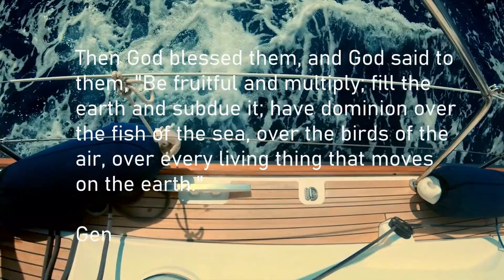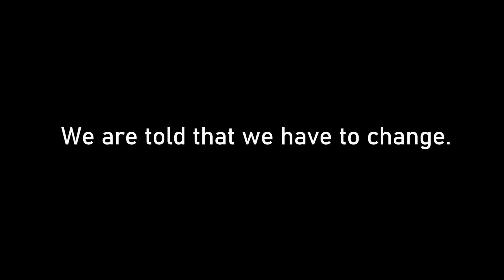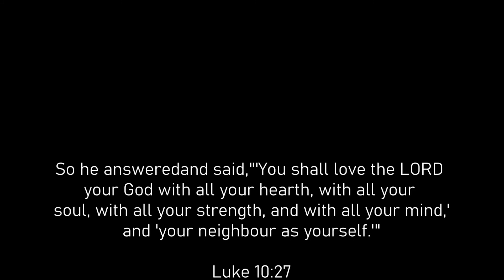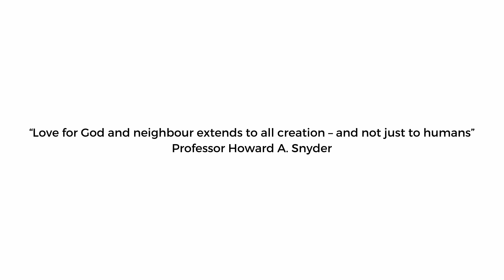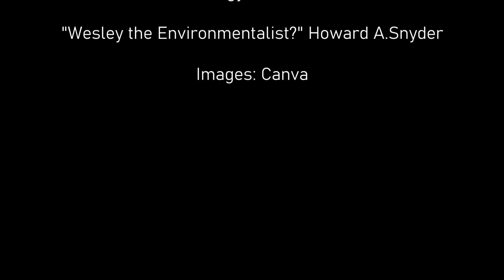Did We Miss A Step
Care for Creation